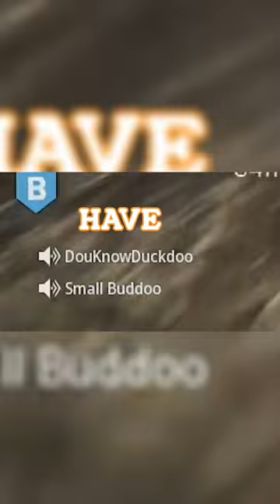COD players rating girls 🤣 credits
Battle.Royaleclips

⛔️it’s all just jokes⛔️

2nd YouTube Channel
1. TikTok Channel
2. TikTok Channel